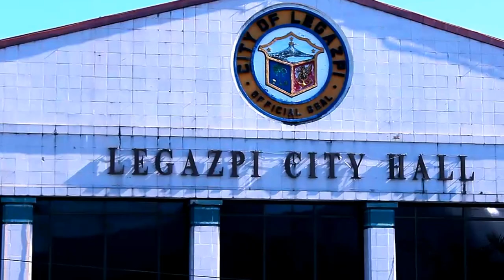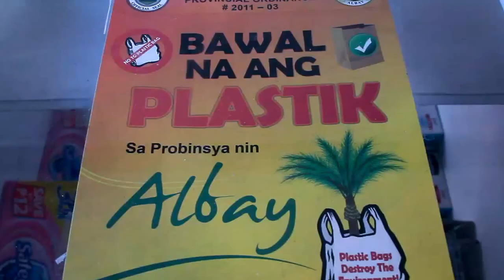ALBAY (Official Music Video) - BLIGZ + HERRETH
Artists: Bligz and Herreth
Mixed and Mastered by: Danwen Barcelona
Director: Jake Nasol Loria
Special Thanks To: Gov. Joey Sarte Salceda, Provincial Tourism & Cultural Affairs Office, Government of Albay